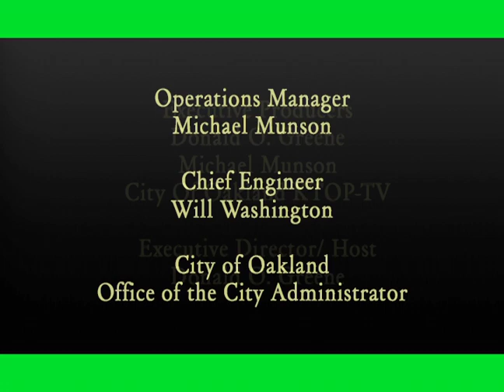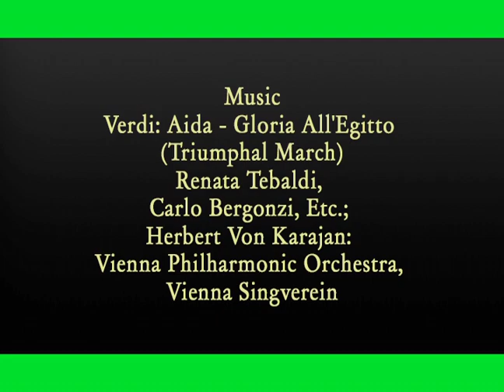Start Art with guest Kaya Fortune